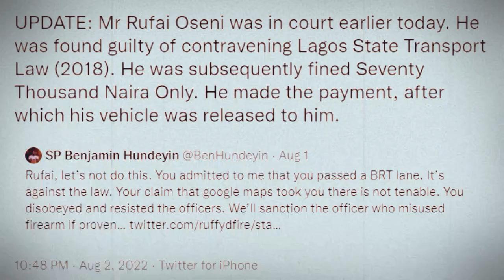Rufai Oseni of Arise TV Fined #70,000 by Lagos State Govt.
latest gist is that Rufai Oseni of Arise Tv has been fined #70,000 by Lagos State Government for traffic offence of driving on the Bus Rapid Transit (BRT) lane